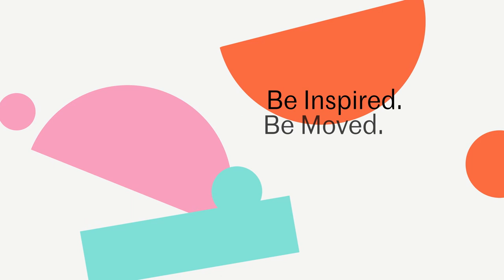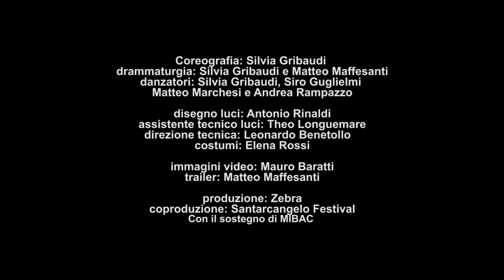GRACES - Silvia Gribaudi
Project Arts Centre
Fri 27 & Sat 28 May, 7:30pm
€22 full price / €18 conc.
Book Now at dublindancefestival.ie

With generous humour and radical empathy, the Italian choreographer Silvia Gribaudi elevates ideas of human imperfections to an artform, beyond the expected or the cliché.

For more than a decade, Gribaudi has been questioning gender stereotypes and the concept of virtuosity in dance and daily life, blending the boundaries of dance, theatre and performing arts. With Graces, she creates a space suspended between the human and abstract; a place where male and female meet, without roles, and can dance to the rhythm of nature itself.

In this work inspired by mythology and The Three Graces – a sculpture representing Zeus’ daughters Euphrosyne, Aglaea and Thalia who radiated splendour, joy and prosperity – the three male performers together with Gribaudi search for new meanings of the word ‘grace’.

With warmth and lightness, this dance performance reveals a vital and welcome core of our humanity.
Presented with the support of Dunne & Crescenzi

Choreography Silvia Gribaudi
Dramaturgy Silvia Gribaudi, Matteo Maffesanti
Performers Silvia Gribaudi, Siro Guglielmi, Matteo Marchesi, Andrea Rampazzo